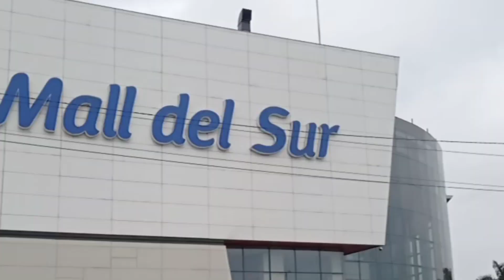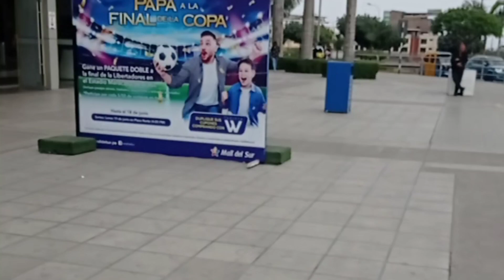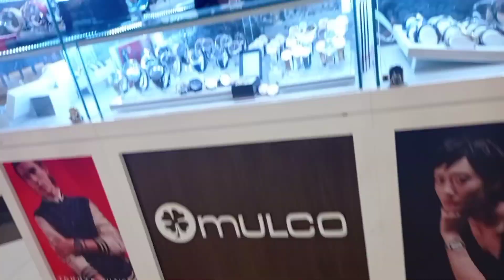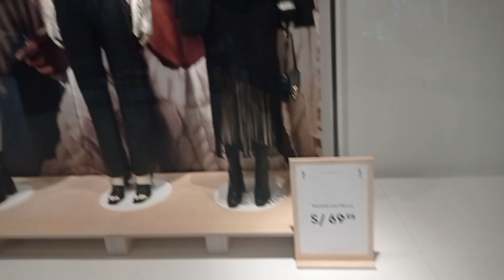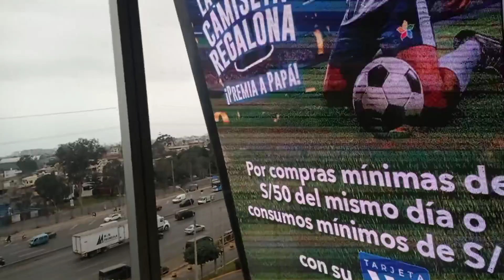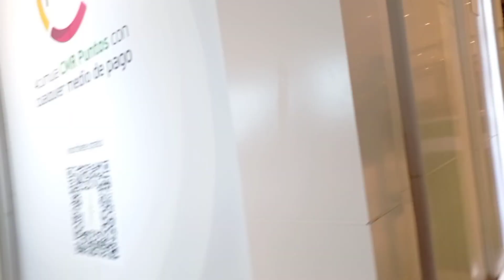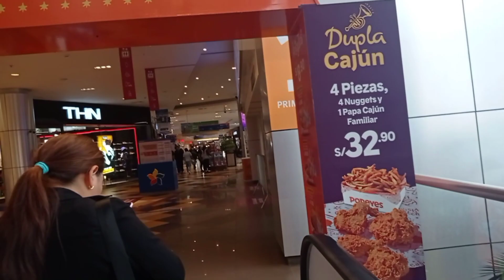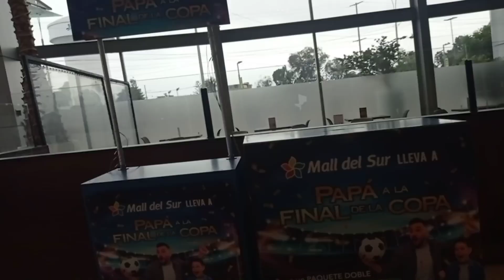MALL DEL SUR San Juan de Miraflores LIMA PERÚ